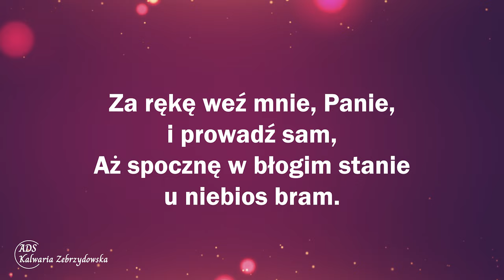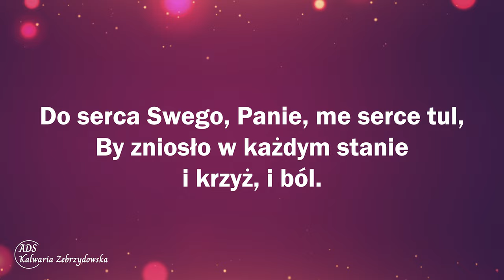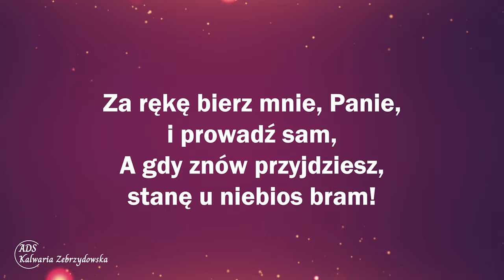350. Za rękę bierz mnie, Panie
350. Za rękę bierz mnie, Panie

1. Za rękę weź mnie, Panie, i prowadź sam,
Aż spocznę w błogim stanie u niebios bram.
Bez Ciebie ani kroku nie zrobię, nie!
Stań Ty u mego boku i prowadź mnie.

2. Do serca Swego, Panie, me serce tul,
By zniosło w każdym stanie i krzyż, i ból.
Chcę znaleźć ukojenie u Twoich nóg,
Bo znika tam cierpienie, gdzie jest mój Bóg!

3. Gdy zbłądzę w grzechu nocy, Ty podaj dłoń,
Nie odmów Swej pomocy, od zguby chroń!
Za rękę bierz mnie, Panie, i prowadź sam,
A gdy znów przyjdziesz, stanę u niebios bram!

👉 Odwiedź i zaobserwuj 👍  nasz profil na Instagramie:
adwentysci.kalwaria

Dom Modlitwy
ul. Wojska Polskiego 6
34-130 Kalwaria Zebrzydowska.

Dane do wpłat:
34-130 Kalwaria Zebrzydowska
Bank: Nest Bank SA
nr konta: 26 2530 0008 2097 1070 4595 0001
tytuł przelewu: Misja w Internecie